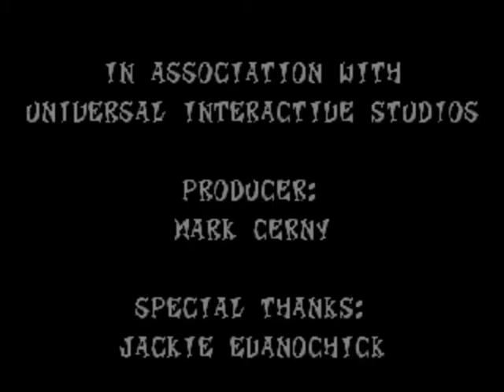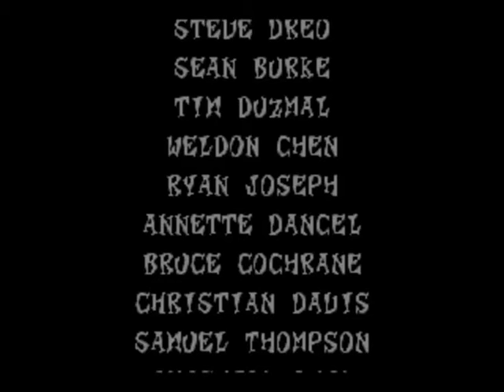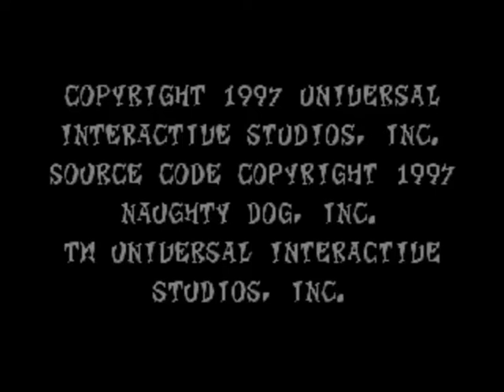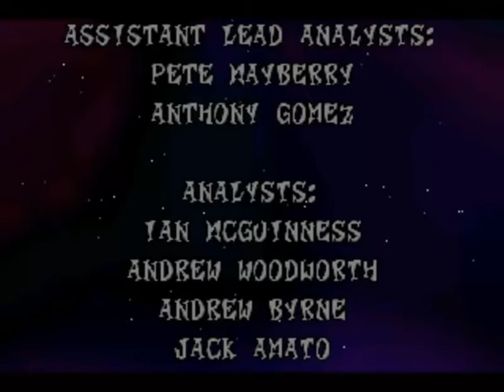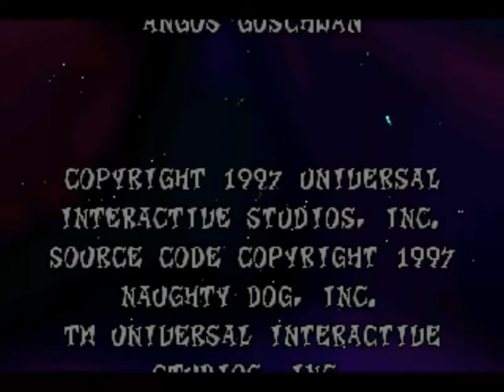Smoke072's Gameplay: Crash Bandicoot 2: Cortex Strikes Back Part 28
Final boss battle and the normal and 100% ending.